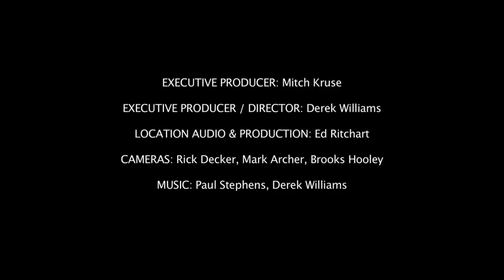Parable of the Sower